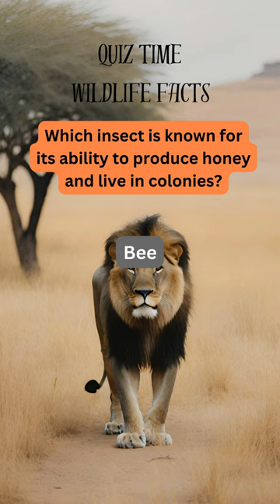Wildlife Facts 33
Welcome to our fascinating world of questions, quizzes, trivia, and intriguing facts! Unleash your curiosity as we explore a diverse range of topics, including mind-bending questions, challenging quizzes, and captivating trivia. Dive into the animal kingdom with astonishing animal facts and unravel the mysteries behind your favorite movies.

🧠 Test your knowledge and discover new insights with our thought-provoking content! Join us on a journey of learning, laughter, and surprise, as we delve into the realms of knowledge and entertainment.